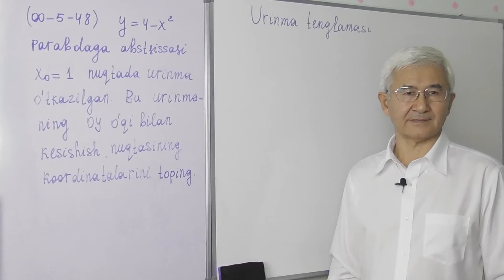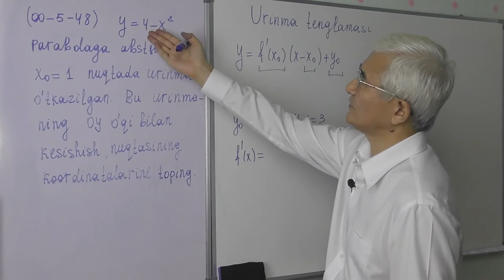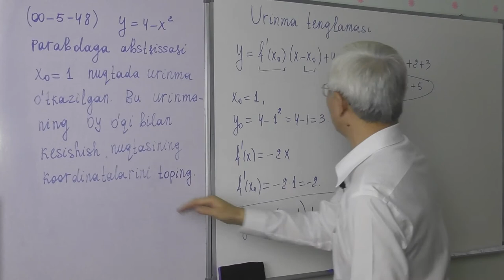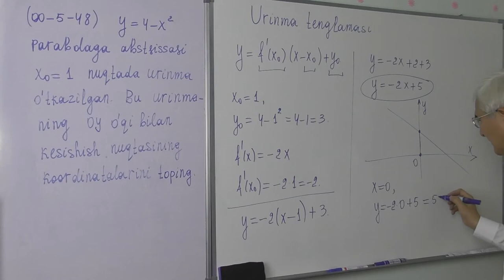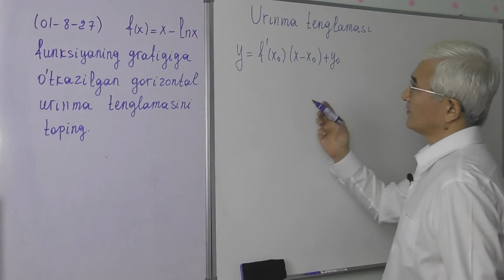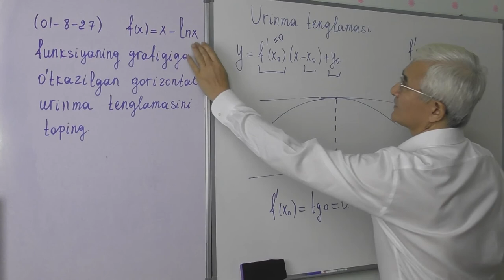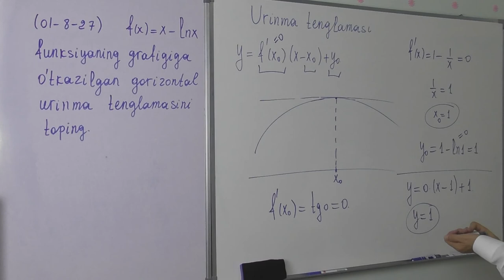9 10 2 Urinma tenglamasi2